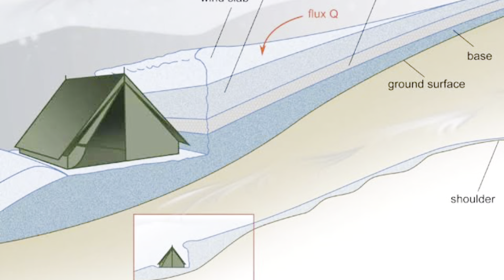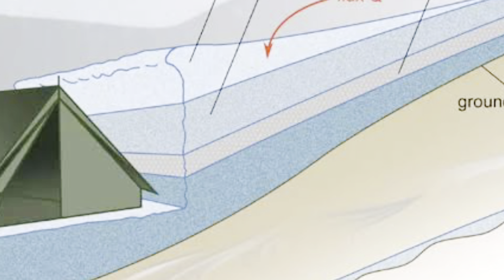FROZEN SOLUCIONOU O MISTÉRIO DE DYATLOV PASS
O mistério do incidente de DyatlovPass é muito intrigante. Seja na Rússia ou em qualquer lugar do mundo.
Hoje eu conto para vocês sobre o estudo científico que veio a partir de Frozen tentar desvendar esse mistério.

00:00 Início
01:00 Resumo do Incidente
02:26 Teorias
03:31 Incidente Detalhado
07:53 Frozen Explica
10:19 Perguntas em Aberto
11:18 Comentários